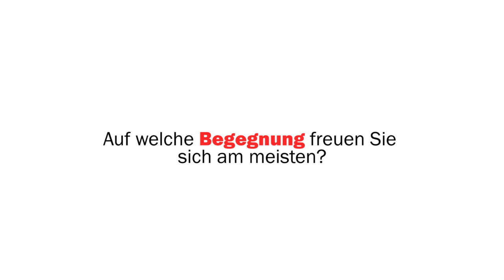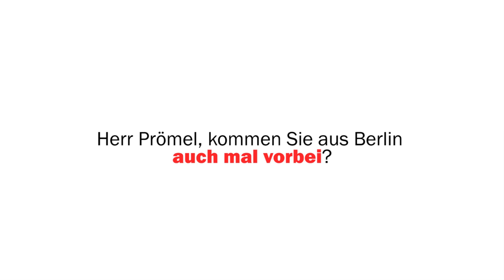Grischa Prömel und Zenel Kuci über die Gruppen des EZ-Pokals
Der Union-Berlin-Profi Grischa Prömel war bei der Gruppenauslosung für den EZ-Pokal 2021 Losfee. Abteilungsleiter Zenel Kuci vertritt den Titelverteidiger VfB Oberesslingen/Zell. Was die beiden von dem Losergebnis halten und auf welche Begegnungen des Turniers sie sich am meisten freuen, seht ihr im Video.